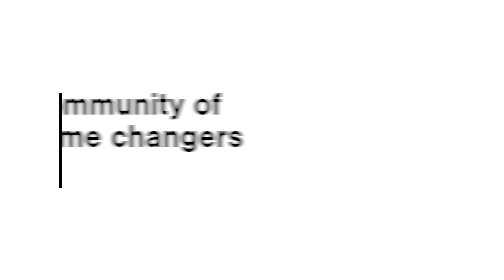Aalto University - A community of game changers